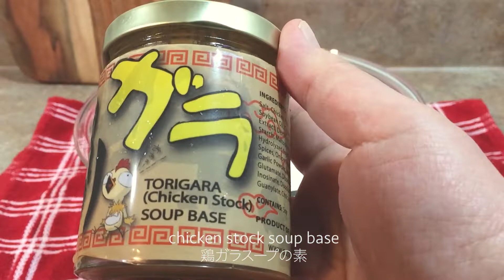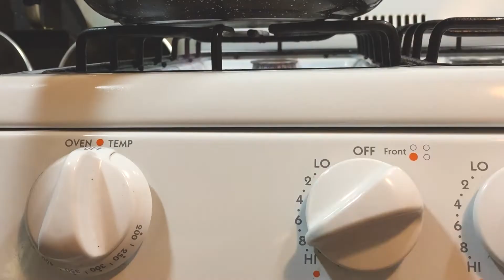【ASMR】How To Make Seafood Chijimi (Korean Pancake) | No Music Version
📌 Find the Complete Text Version of This Recipe and Ingredients in The Description Below 👇🏽👇🏿

Introducing the recipe for seafood Chijimi (Korean pan cake) made with Nira (garlic chives) and squid. Adding carrots adds a gentle sweetness and the indescribably enchanting texture of fluffy, chewy pancake is almost addictive. Thinly cooked with the flavor of sesame oil and dipped in the authentic homemade sauce, this dish is a delicious dinner or finger food. The recipe can easily be modified for restricted diets, substituting the squid for thinly sliced pork, or even subbing all animal based products with vegetarian ones (roasted vegetables instead of meat - vegetable broth instead of chicken, etc).

👇🏽👇🏿 Unlock Effortless Weight Loss with Ease! 👇🏽👇🏿

00:38 Prepping Ingredients
01:25 How to Gut a Squid
03:43 How To Make Chijimi Dipping Sauce
05:28 Putting Together the Chijimi
06:43 How to Cook Chijimi

● Ingredients (for one chijimi)

・Weak (Cake) flour... 1/3 cup
・Garlic chives ... 1/3 bunch
・Carrots ... 1/8 (about 5cm)
・Squid ... 1/2~1
・Salt
・Torigara (chicken bone) soup stock base (or Hondashi) … 1 tsp
 · Olive oil
 · Sesame oil

～Sauce～
・Soy sauce... 2 tablespoons
・Vinegar... 2 tablespoons
・Gochujang... 2 tsp
・Ichimi chili pepper
・Sesame oil... 1 tablespoon
・La-Yu (chili oil)
・Sesame

● Cooking Recipe

① Slice the Garlic Chives into 3~5cm pieces and julienne the carrots.

② Gut, wash, and prep the squid into about 3-5cm strips.

③ This is a good time to prepare the sauce, so mix the sauce ingredients together to create the dipping sauce for the pancakes.

④ Add cake flour and potato starch, mixing loosely. Add water, salt, and torigara (chicken bone broth concentrate) or a different stock base like Hondashi, and stir until smooth. Lastly, add prepped vegetables and squid into the bowl and mix to incorporate.

⑤ Place the a pan over high heat and when hot, pour in sesame oil and olive oil. Add the batter made in step 4 into the pan, shape, and cook for 1~1.5 minutes on one side. When solid and lightly browned, flip the pancake and cook the other side through, pressing down with a spatula as needed.

⑥ Before completely cooked through, pour sesame oil along the rim of the pan and cook for 1~1.5 minutes more until browned. Reduce heat to medium and cook until both sides are both sides are fragrant and of good color.

⑦ After removing from the pan when fully cooked, cut into bite sized pieces and serve with prepared dipping sauce.

● Cooking tips

・Thinly sliced pork is a delicious alternative to squid. This recipe can also be made vegetarian by subbing meats with roasted eggplant or other hearty vegetables, and broth subbed with vegetable broth concentrate.
・If you like a sweeter dipping sauce, add a pinch sugar when putting the sauce together.
・If you add an egg the taste will be much richer. However, add more flour to the batter as too small of an amount will result in a heavier, less crispy pancake. A recommended ratio will be about 1 cup of flour to 1 egg.
・When cutting pancakes, the chives are a little hard to cut and tend to lose their shape so cut them carefully.
・The pancake is easier to cut if you have a pizza cutter on hand.